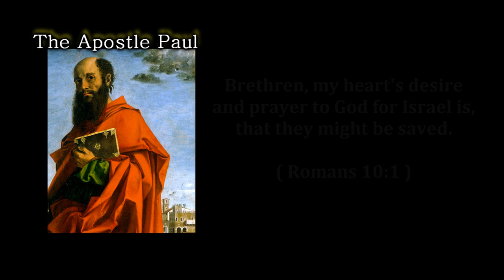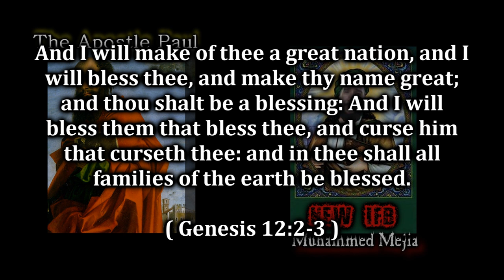Muhammed Mejia vs The Apostle Paul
I found this clip while doing my investigation into the New IFB cult, and I have been wanting to show how wicked this "Bruce Mejia" is in regards to his hatred of Israel. No born again Christian would say what he said!